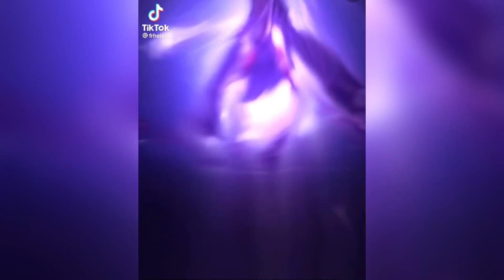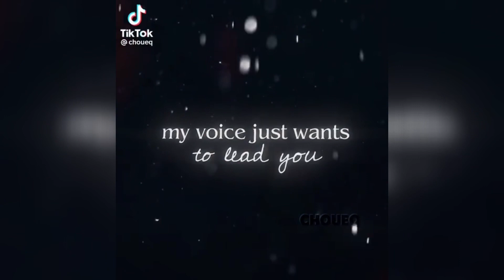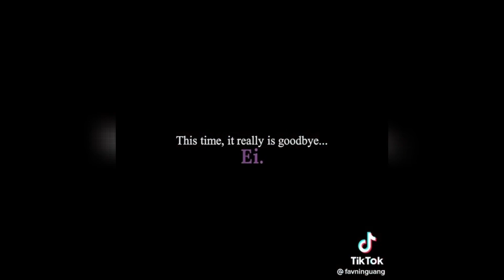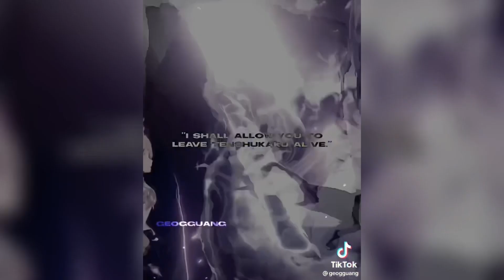genshin impact edits || tiktok compilation #8